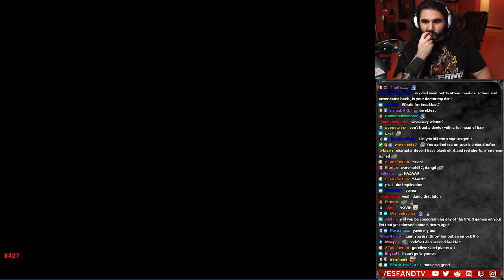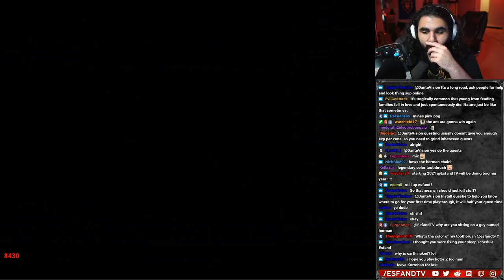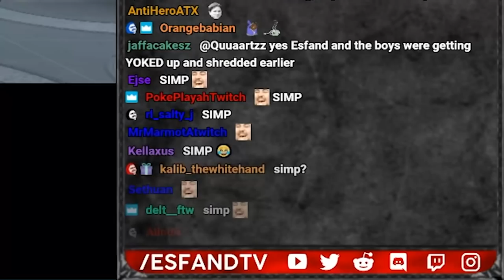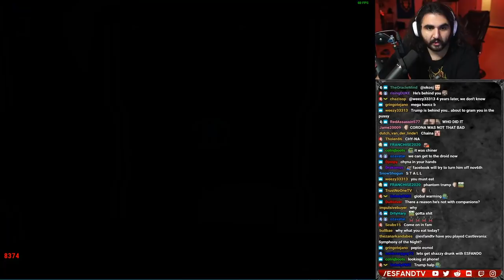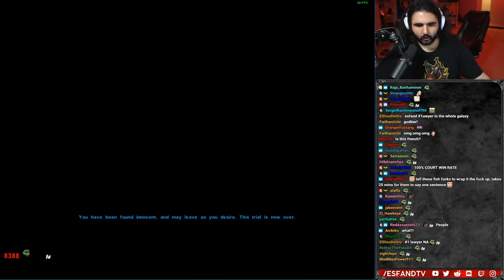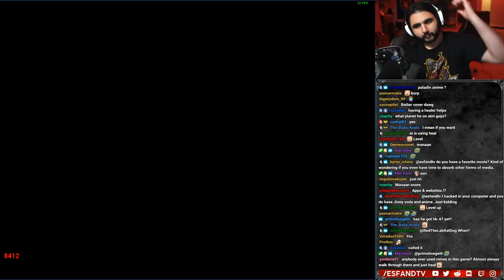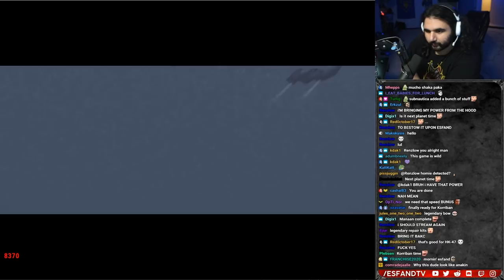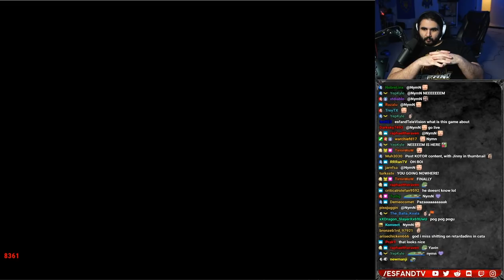Esfand Plays Knights of the Old Republic - Part 4 (Manaan)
I streamed these live on my Twitch Channel and had an absolute blast, hope you all enjoy! I plan on starting Knights of the Old Republic on Friday, September 25th! If you guys like watching these variety of videos on my YouTube Channel make sure to hit it with a like and let me know what we can do better! See you guys on stream